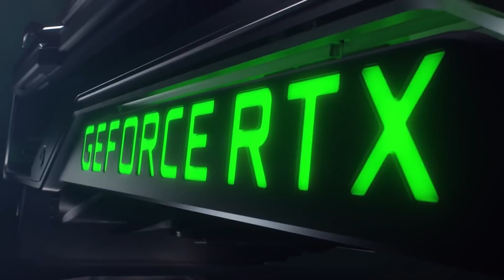So gut könnte Red Dead Redemption 2 für PC sein - Grafik-Talk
Red Dead Redemption 2 für PS4 und Xbox One gilt nicht nur als herausragendes Spiel, sondern auch als technisches Meisterwerk. Trotzdem könnte das Spiel noch schöner sein - wenn es auf einem potenten Gaming PC läuft. Im Video besprechen Michael Obermeier und Hardware-Redakteur Nils Raettig, welche Grafik-Effekte und Besonderheiten Rockstar Games bei einer möglichen PC-Version noch in Angriff nehmen könnten.

Denn trotz nativer 4K-Auflösung auf Xbox One X läuft Red Dead Redemption 2 momentan bestenfalls in 30 FPS. Die zusätzliche Leistung des PCs könnte dabei nicht nur eine höhere Framerate erlauben, sondern auch Technologien wie Raytracing bieten.